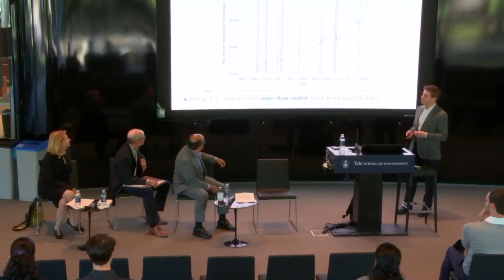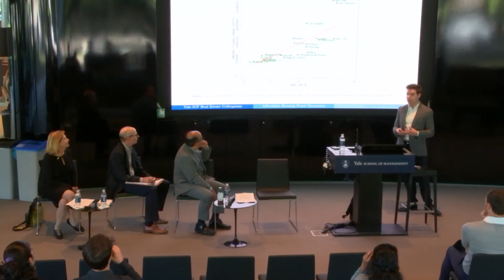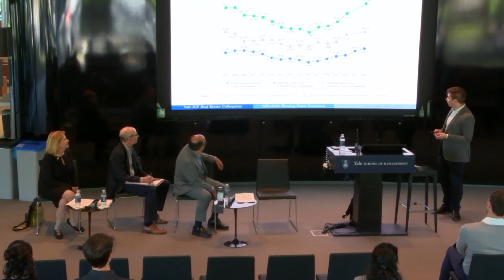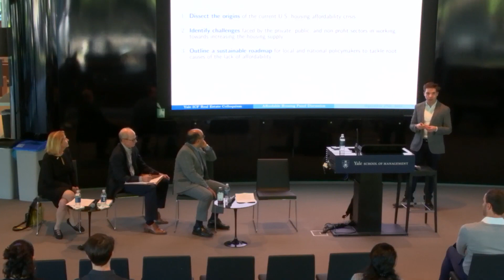ICF Real Estate Colloquium: Challenges & Progress towards Providing Affordable Housing in the U.S.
Panel discussion with Ramon Jacobson '98 MBA (Executive Director, LISC), Jolie Andler Milstein '84 (President and CEO, NYSAFAH), and Peter Simons '82 B.A., '89 MBA (former CEO, HomeAid America)

Moderated and hosted by Professor Cameron LaPoint, Assistant Professor of Finance, Yale School of Management

Despite the longstanding concept of the American Dream of a path to homeownership, the reality for countless individuals and families across the United States is an escalating struggle to find homes that are not only safe but also within their financial reach. At the onset of the COVID-19 pandemic, the country had a shortage of housing units for sale or rent of 3.8 million, with the unavailability of affordable housing particularly pronounced for low-income and non-white renters. The ultimate consequence of this shortfall is that almost 600,000 Americans were chronically homeless in 2022.

The situation has become so dire that the White House announced its five-year Housing Supply Action Plan in May 2022 to unlock federal financing for affordable multifamily development and preservation, and encourage local governments to reform their zoning and land use policies to promote new residential construction.

In this lunch panel discussion, we will bring together three experts who have spent their careers working on affordable housing provision from the perspectives of housing development, local policy, community advocacy, and real estate finance and loan underwriting. Our goal through this event is to dissect the origins of the current housing affordability crisis and outline a sustainable roadmap for local and national policymakers to tackle its root causes.

The conversation and Q&A will be moderated by Prof. Cameron LaPoint.